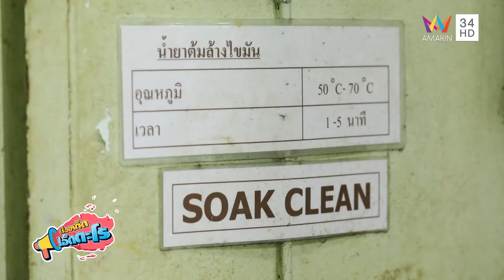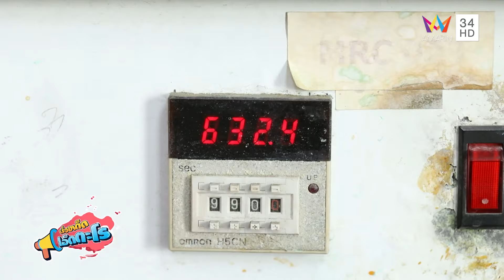กระบวนการชุบทอง อ.บางบัวทอง จ.นนทบุรี | เรื่องเด็ดเอ็ดตะโร | 28 ต.ค.. 67 (2/4)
รายการ เรื่องเด็ดเอ็ดตะโร สัปดาห์นี้ ร้านเด็ด ชี้เป้าร้านส้มตำรสแซ่บ ราคาไม่แพง ที่ อ.เขาค้อ จ.เพชรบูรณ์ กับ "ร้านส้มตำยายเบียบ" ร้านนี้มีหลากหลายเมนูตำให้เลือก ไม่ว่าจะเป็นตำปลาร้า ตำหอยแครง ตำป่า ตำหน่อไม้ เหลารวม(ไม่ใส่เส้นมะละกอ) ที่ตำมาแบบไม่หวาน ปลาร้านัวสุดๆ นอกจากนี้ยังมีต้มแซ่บ ไก่ย่าง หมูย่าง ให้ได้กิน บอกเลยว่าอร่อยทุกอย่าง!

จากนั้น เรื่องเด็ด พาไปดู กระบวนการชุบทอง อีกหนึ่งวิธีทำให้เครื่องประดับ สิ่งของดูสวยงามและมีมูลค่า "ทองคำ" ของมีค่าที่ใครก็อยากครอบครอง แต่สมัยนี้ต้องดูให้ดี ทองรูปพรรณสวยๆ ที่เห็นอาจจะไม่ใช่ทองแท้ๆ ทองจริงๆ ที่บริษัท เอ็มอาร์ซีเคมีคอล อ.บางบัวทอง จ.นนทบุรี

และ สวนเด็ด พาไปดูสวนบัว นานาพันธุ์บัว หลายลักษณะหลากสีสันที่ ปางอุบล จ.นนทบุรี พิพิธภัณฑ์บัวส่งต่อจากรุ่นสู่รุ่น จากการสะสมสายพันธุ์ตลอดทั้งชีวิตของคุณพ่อเจ้าของสวน ที่รวบรวมบัวไทยและต่างประเทศ รู้จักนาฬิกาบัว เวลาบานหุบ สังเกตได้จากลักษณะของใบ พร้อมวิธีการปลูกเลี้ยงบัวแบบง่ายทำได้ด้วยตัวเอง

ปิดท้ายด้วยช่วง ของเด็ดเอ็ดตะโร กับ วิสาหกิจชุมชนจักสานผักตบชวาบ้านคลองนกกระทุง อ.บางเลน จ.นครปฐม ใกล้ปีใหม่ต้องอุดหนุน รีบสั่งเดี๋ยวแม่ๆสานไม่ทัน จากผักตบชวาในแม่น้ำท่าจีนวัชพืชที่กีดขว้างการจราจร และสร้างความรำคาญให้กับชาวบ้าน นำมาแปรรูปเป็นผลิตภัณฑ์ชุมชนสร้างรายได้ให้กับผู้สูงอายุที่บ้านคลองนกกระทุง อ.บางเลน งานจักสานสวยๆทำเป็นกระเช้าของขวัญ รองเท้า กระเป๋า ของแต่งบ้าน เสื่อผืนใหญ่ เหนียวคงทน ใช้ได้นาน